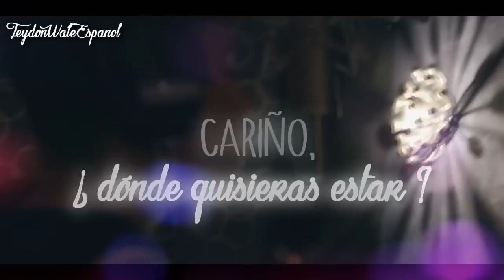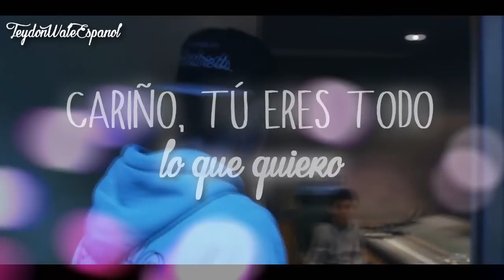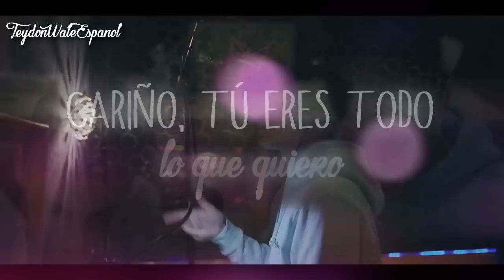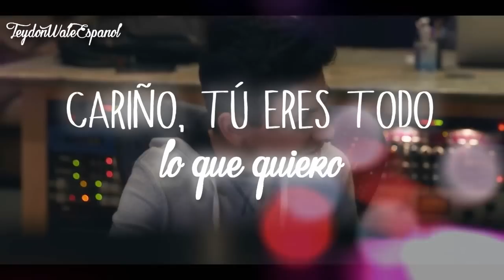Daniel Skye Feat. Cameron Dallas - All i want Subtitulada en Español [Cameron Dallas]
~~~MIS LINKS~~~